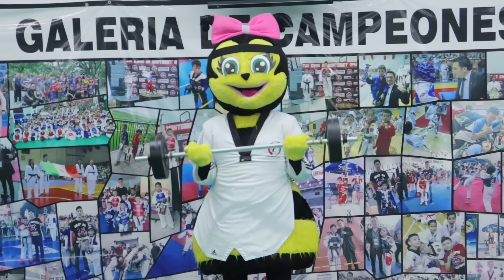ERICK TIENE MIEDO PELEA CON KIMY